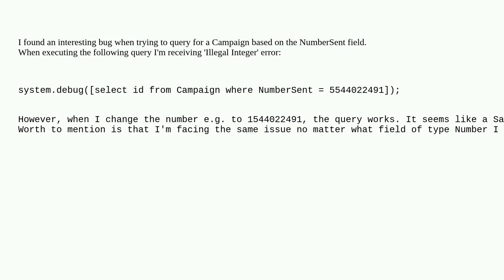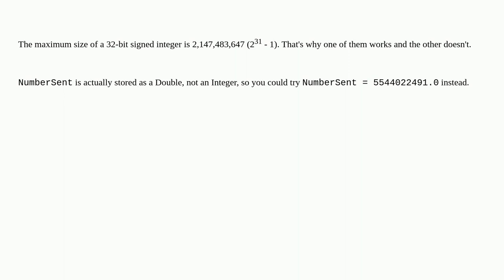Salesforce: SOQL Query error: Illegal Integer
SOQL Query error: Illegal Integer

A special thanks goes out to the awesome community

  soql bug apex